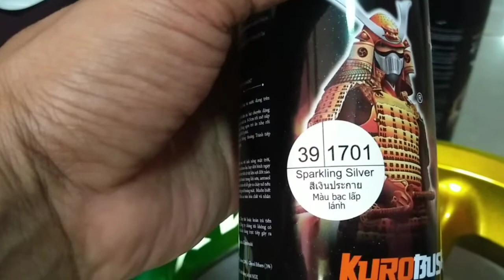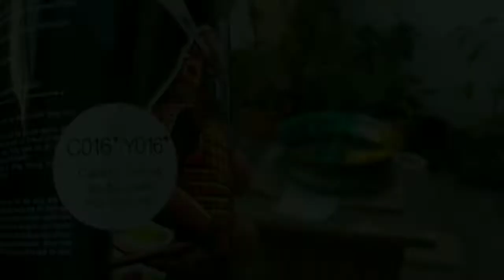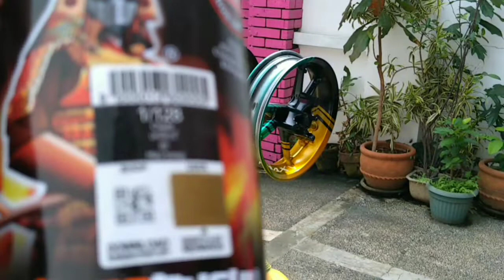NMAX STOCK MAGS CUSTOM PAINTING. ( Samurai Paint Candy Colors)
wazzzuup mga TROPA..! i share ko lang ulit itong project ko.
Nmax Mags painting gamit ulit ang SAMURAI PAINT CANDY COLORS.
Again, Maraming maraming salamat sa inyong suporta mga TROPA... astig kayong lahat!
Ridesafe palage mga tropa!